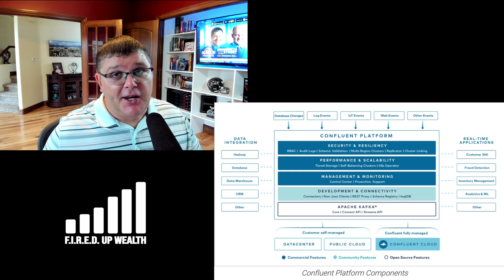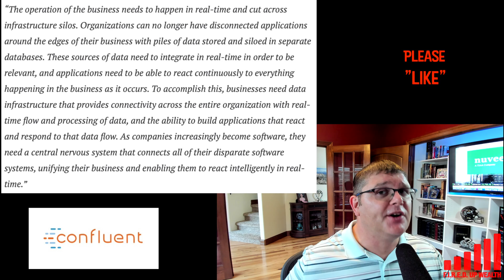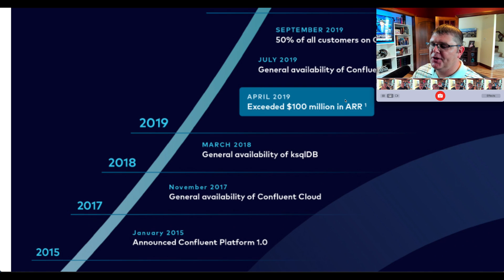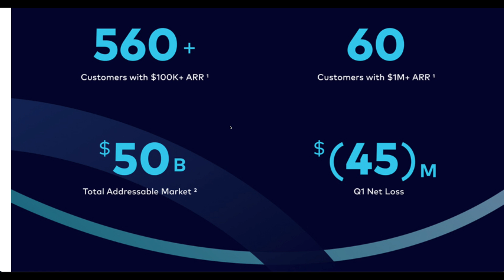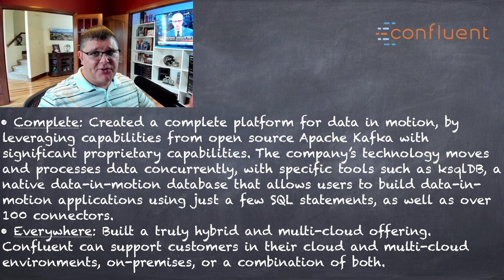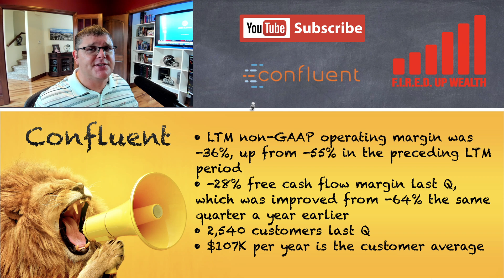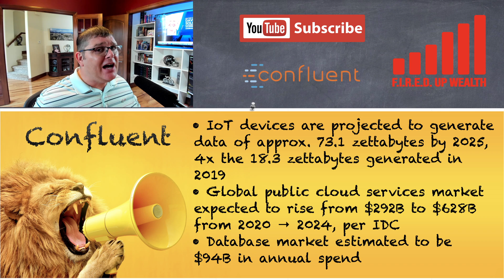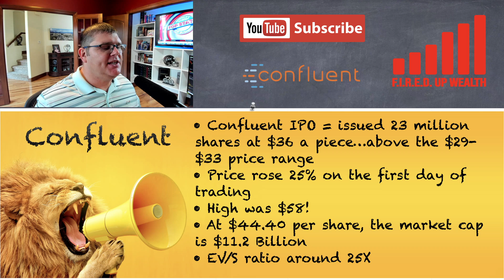Should You Buy Confluent Stock Now? 🤷🏼‍♂️👉 $CFLT Stock Analysis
Big data is enabling digital transformation in organizations. Is Confluent the right stock to help your portfolio take advantage of this secular growth trend...Big Data and analytics? Watch for my analysis on $CFLT stock.

Confluent (NASDAQ: CFLT) is a big data analytics provider that spun off of LinkedIn back in 2014. The technology that supports the Confluent platform is Apache Kafka, an open-source solution that was developed inside LinkedIn, which is owned by Microsoft (NASDAQ: MSFT). Businesses such as Shopify (NYSE: SHOP), Airbnb (NASDAQ: ABNB), Cloudflare (NYSE: NET), Datadog (NASDAQ: DDOG), and many others are powered by Kafka. Confluent’s S-1 filing stated, “our open source roots are a key driver of our go-to-market success. Apache Kafka has become the industry standard for data in motion. It is one of the most successful open source projects, estimated to have been used by over 70% of the Fortune 500.”

The company’s revenue climbed to $236.8 million last year, which was a 58% increase. However, the company is still not profitable, and they recorded a net loss of nearly $230 million last year.

The company competes and partners with big names such as Amazon (NASDAQ: AMZN), Microsoft, and Alphabet's Google (NASDAQ: GOOGL). Several legacy products from vendors such as Cloudera (NYSE: CLDR), IBM’s Redhat (NYSE: IBM), and Oracle (NYSE: ORCL) have also pivoted into Confluent’s space. Even smaller companies such as MongoDB (NASDAQ: MDB), Elastic (NYSE: ESTC), and Databricks, which may go public in 2021, should also be mentioned. Without question, competition is fierce in this arena.

With that said, the total addressable market (TAM) for Confluent is over $50 billion. The compounded annual growth rate (CAGR) is expected to grow at 22% through 2024, which would increase the TAM to over $90 Billion. Here are the components that make up Confluent’s core competencies and TAM:
1. Application Infrastructure & Middleware
2. Database Management Systems
3. Data Integration Tools and Data Quality Tools
4. Analytics and Business Intelligence

Confluent recently completed an IPO in late June. Since then, the stock has rocketed to $58, over 75% above the high end of the initial projected range of $29 to $33. The stock has since retreated to the mid-$40 range, placing an $11 billion plus market cap on the company.

Today, I provide deep dive analysis on Confluent. I’ll explain what the company is all about, the bull case, the bear case, and my thoughts on the price level I would buy.